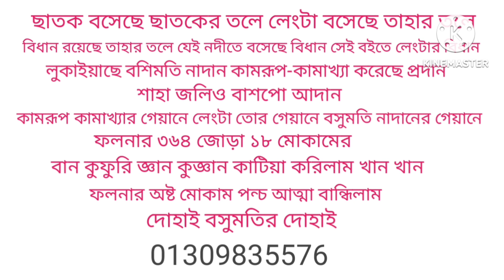যারা তান্ত্রিক বিশ্বাস করে না তাদের জন্য-মাত্র ৭ বার মন্ত্র পড়ে এই কাজ করুন-Lenghter Vidhan Mantra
বিভিন্ন বান কুফরি চালান দেবদেবীর চালান নষ্ট যাদু
টোনা বানটোনা পেটের ওষুধ এবং শরীর বন্ধ করার মন্ত্র-লেংটার বিধান মন্ত্র

আজকের বলা এই মন্ত্র প্রয়োগ করে যদি কোন লোকের উপরে বিভিন্ন অসাধু তান্ত্রিক বা শত্রুরা বিভিন্ন প্রকার বান বশীকরণ বিচ্ছেদ কুফরি কালাম দেবদেবীর চালান ও পেটে ওষুধ খাওয়ায় থাকে
এবং আপনার উপরে কবরস্থান বা শ্মশান ঘাটে বা আপনার বাড়িতে বা ঘরে তাবিজ কবজ করে থাকে তাহলে আজকের বলা এই মন্ত্র প্রয়োগ করে আপনি সকল কিছু কেটে ফেলতে পারবেন এবং নিজের শরীর সম্পূর্ণরূপে তিন বছরের জন্য বন্ধ রাখতে পারবেন
যে সমস্ত মানুষরা তান্ত্রিক ক্রিয়া কাজ বিশ্বাস করে না তাদের উপর যদি বিভিন্ন বানের প্রভাব পড়ে থাকে বা চালানের প্রভাব পড়ে থাকে উক্ত ব্যক্তি যদি তাবিজ কবজ ব্যবহার না করে থাকে বা কোন তান্ত্রিকের কাছে না গিয়ে থাকে তাহলে শুধুমাত্র আজকের বলা এই মন্ত্র পড়ে  আপনি আপনার উদ্দেশিত ব্যক্তিকে পানি খাওয়ালে বা গোসল দিলে উক্ত ব্যক্তির শরীর পারফেক্ট ভাবে বন্ধ হয়ে যাবে এবং সকল নষ্ট যাদু টোনা কেটে যাবে
আপনি চাইলে যেকোন মানুষের জাদু বান কাটতে পারবেন এবং যেকোনো মানুষকে পানি খাওয়ায়ে উক্ত ব্যক্তির শরীর পারফেক্ট ভাবে বন্ধ করে রাখতে পারবেন
মনে রাখবেন আমার চ্যানেলটি শুধুমাত্র আপনাদের উপকারের জন্য আপনারা উপকৃত হলেই আমার সার্থকতা